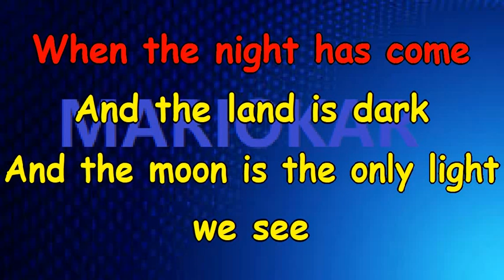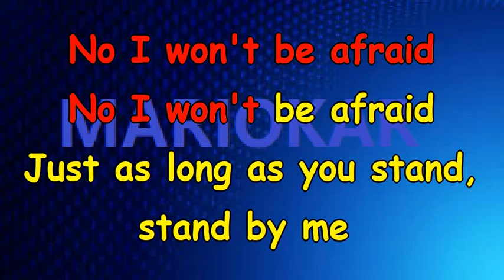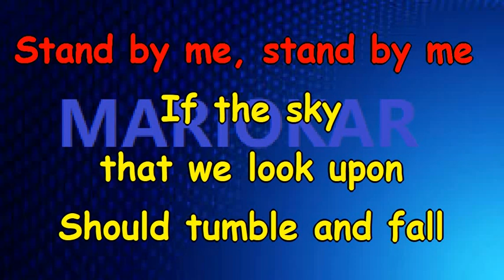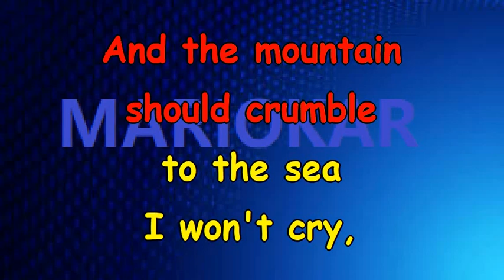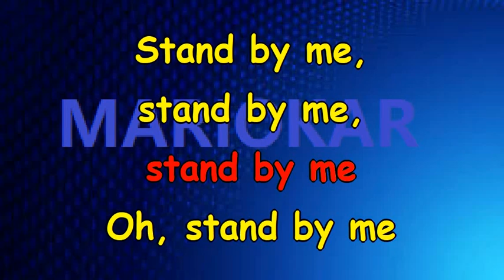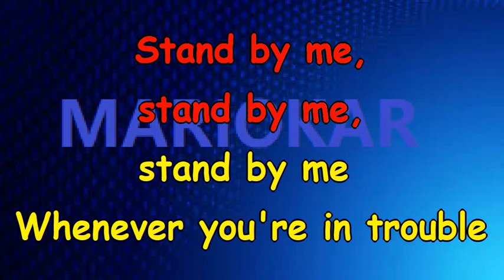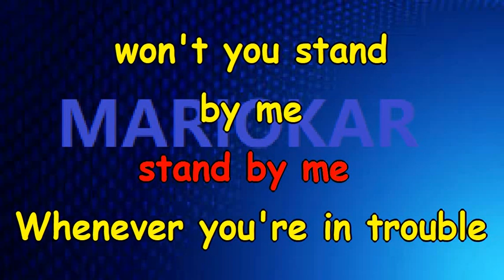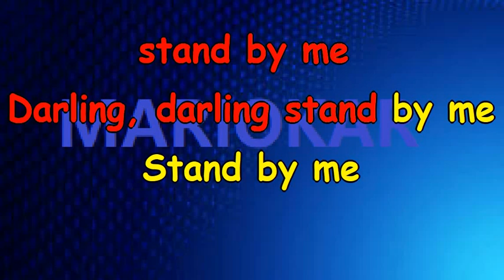John Lennon Stand By Me karaoke